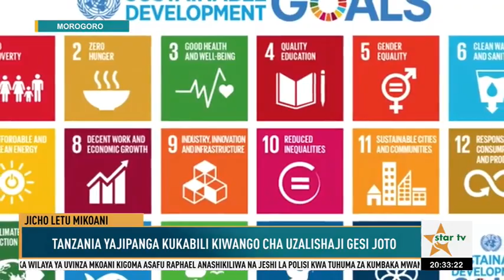MIKAKATI YA TANZANIA ILIYOJIWEKEA KUKABILI MABADILIKO YA TABIA NCHI,KIWANGO CHA UZALISHAJI GESI JOTO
Serikali imesema imeweka mikakati mbalimbali itakayosaida kukabiliana na uzalishaji gesijoto kwa asilimia 30 hadi asilimia 35 ifikapo mwaka 2030 kwa kushirikisha makundi yote kwenye jamii ili kukabiliana na mabadiliko ya tabianchi.